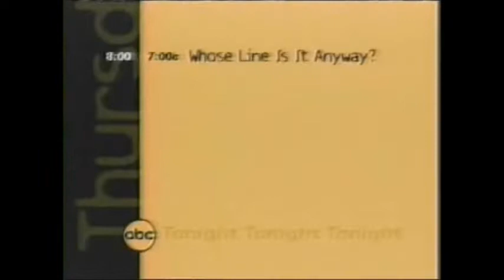ABC Yellow - Thursday Lineup (1999-00)